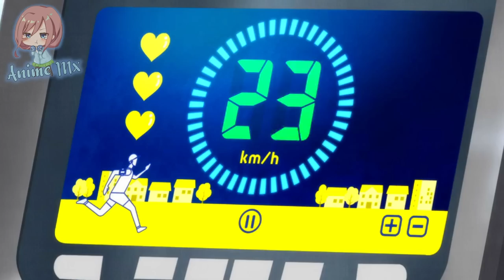Cuando la mamá de tu WAIFU piensa que vas por su otra hija | Uzaki chan wa Asobitai 2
• Anime: En los comentarios xD